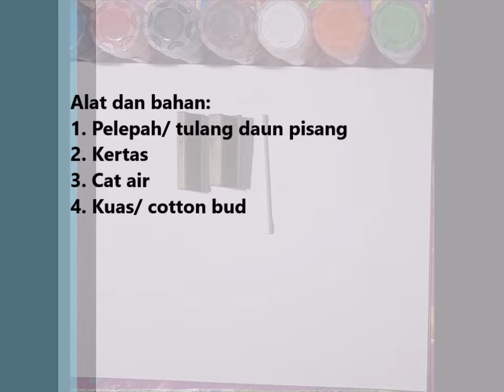MEMBUAT STEMPEL DARI PELEPAH | TULANG DAUN PISANG | MOTIF POHON | KELAS 4 KURIKULUM MERDEKA